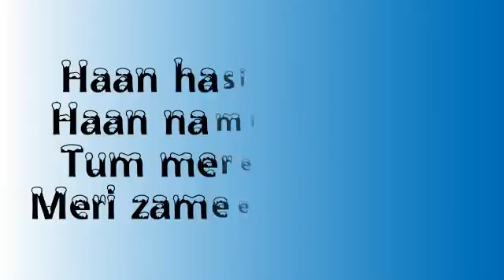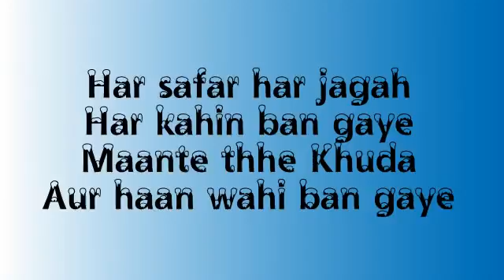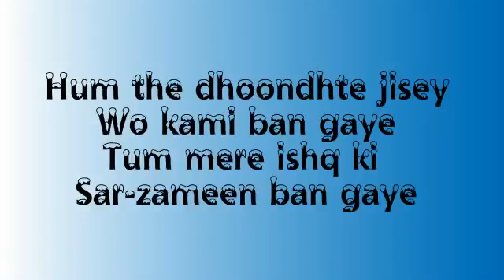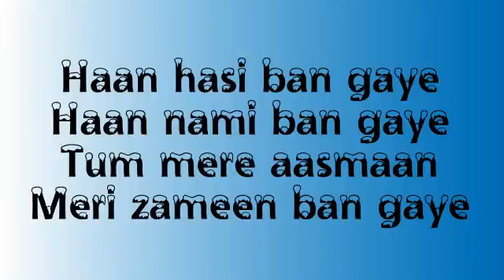Hasi Ban Gaye Lyrics HD - Hamari Adhuri Kahani - Emraan Hashmi - Ami Mishra - Vidya Balan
p11:05 with Video and URL